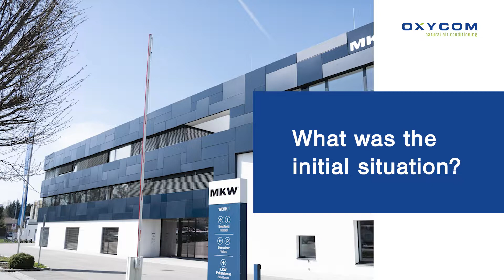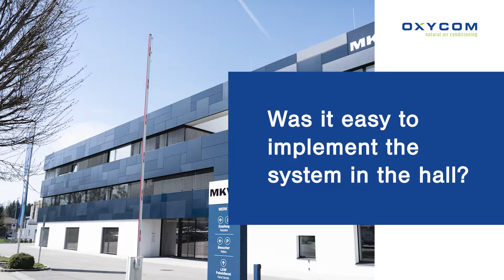Reference video two-stage adiabatic cooling - MKW® Group - Metal and plastics processing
In this reference video, MKW® Group employees explain why they chose INFRANORM® with Oxycom's indirect/direct adiabatic cooling (IntrCooll) and direct adiabatic pre-cooling (PreCooll). With the implementation, MKW® Group saves 55 tons of CO2 per year compared to a conventional solution.

Robert Wimmer, Production Manager - Press Technology, MKW® Group: “Two-stage adiabatic, with cooling of fresh outdoor air by up to 17°C, was one of the main reasons for choosing Sustainable Hall Conditioning. The adjustable vacuum in the pressing area is extremely important to ensure that the dust generated during production is not carried over into other production areas.”

Oxycom's two-stage adiabatic cooling shows enormous performance compared to conventional air conditioning. It provides optimum comfort in the work areas and ensures a fresh and healthy indoor climate all year-round.
- Saves 89% energy costs;
- Saves 83% operating costs;
- Saves 55 tons of CO2 emissions;
- Fresh air cooling instead of recirculated room air;
- 100% prevention of heat loss;
- Limitation of room humidity and; prevention of condensation by dew point monitoring.